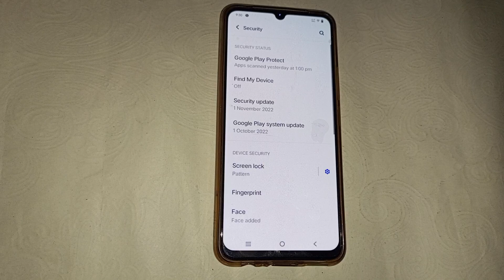How to remove face lock in vivo Y01, vivo Y01 me face lock kaise remove kare